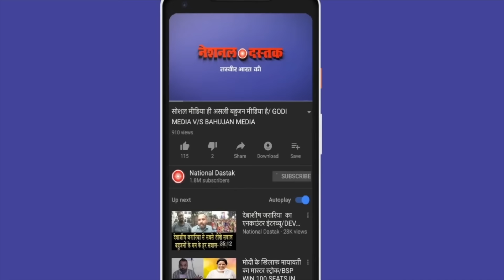अब स्कूलों में पढ़ाया जाएगा संविधान/ ARVIND KEJRIWAL ON BABA SAHEB AMBEDKAR